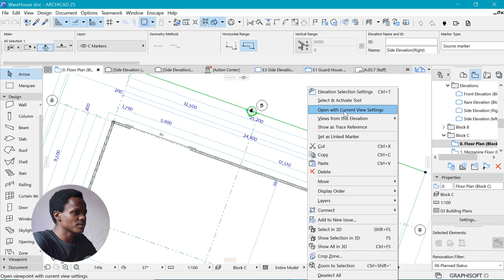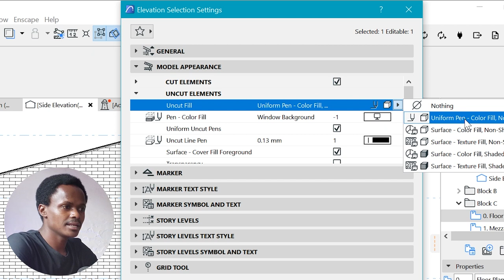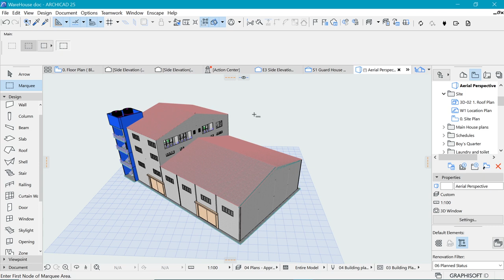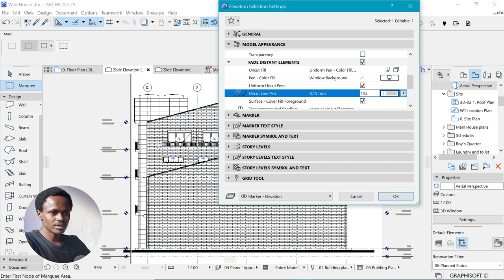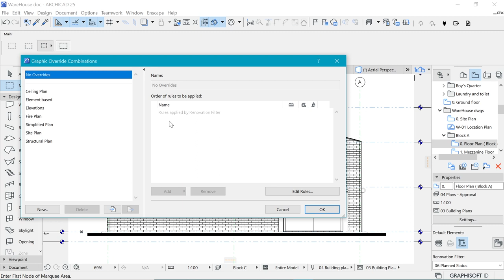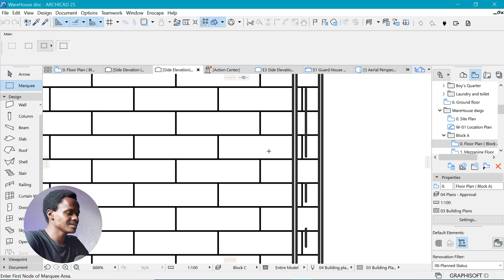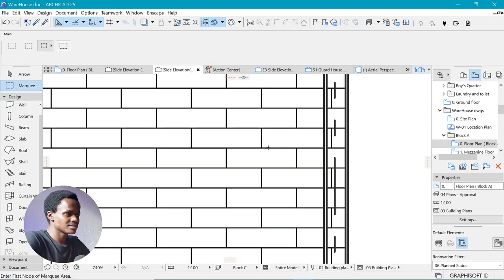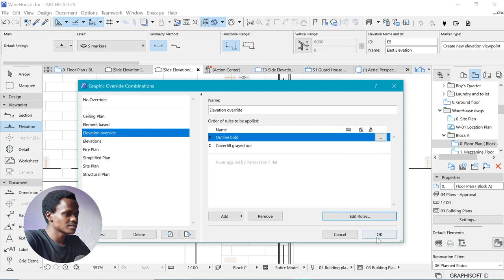Improve your Working Elevations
In this video, we look at how to improve line weights on your working elevations.

Time Stamps:
00:00 Intro
01:00 Elevation Settings
10:25 Graphic Override combinations